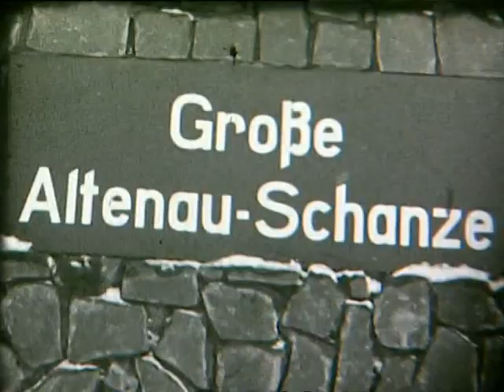Deutsche Meisterschaft Altenau 1957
47) Deutsche Meisterschaft Altenau 1957